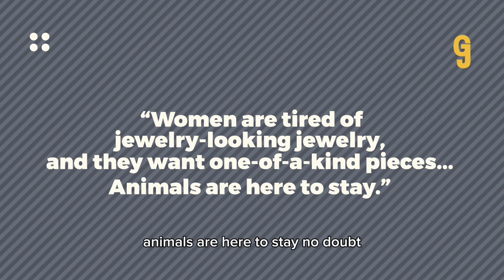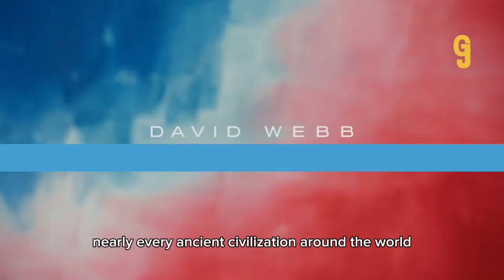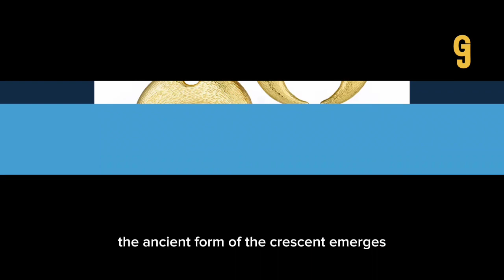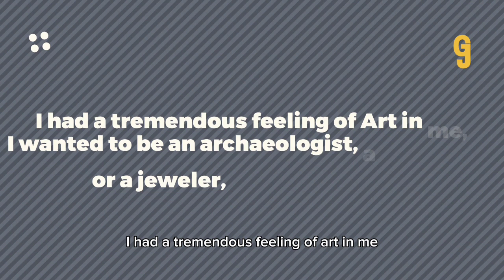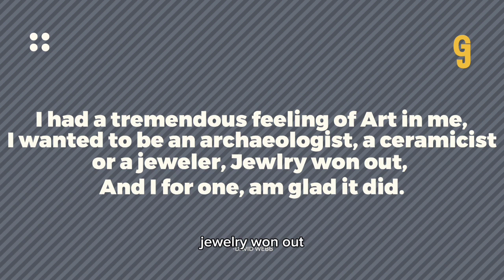The DARING Story Of David Webb High Jewelry Brand | La Maison Ep. 5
Since 1948, David Webb has been the quintessential American jeweler of highly original, modern jewelry. It is best known for distinctive carved and enameled animal bracelets, dramatic gold necklaces, colorful sautoirs, Maltese cross brooches, dynamic use of pearls and diamonds, and exquisite rock crystal. David Webb is one of America’s most important, distinguished high jewelers, and today, we explore the pompous world of David Webb and the proud high jewelry creations the jewelry house has offered since its founding over seven decades ago.

Keep it by LiQWYD

🎵 Track Info:

Title: Keep it by LiQWYD

 / keep-it
YouTube Music:

 / liqwyd

 / liqwyd